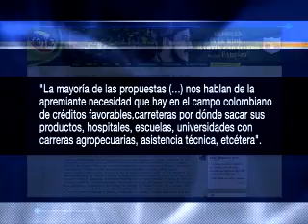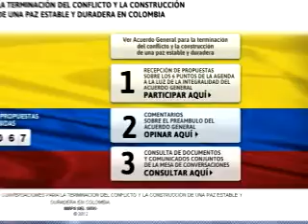Comisión de paz de las FARC estudiaron propuestas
NoticiasCapital | En un comunicado de la comisión de paz de las Farc publicado en su página web, dieron un parte de satisfacción frente a las propuestas de las mesas regionales de paz presentadas a finales del año pasado a representantes de la guerrilla en La Habana.